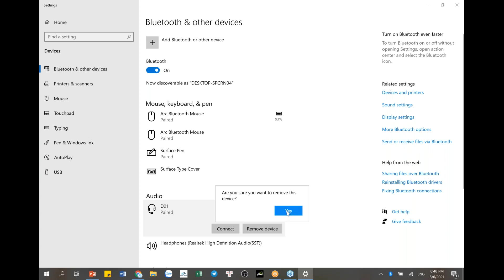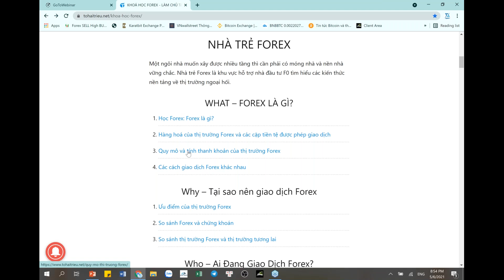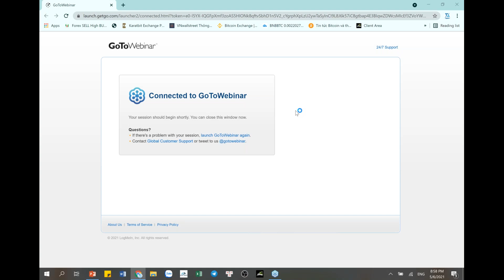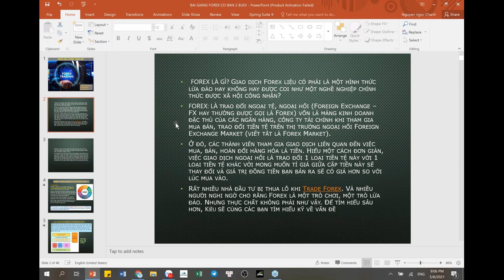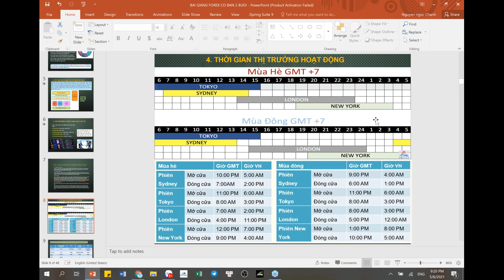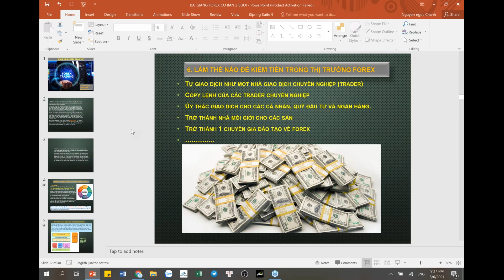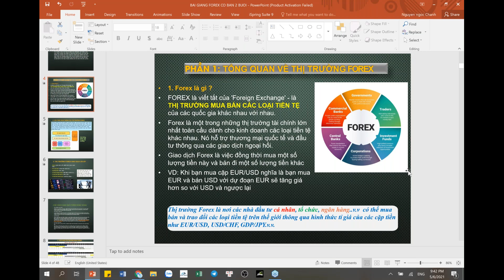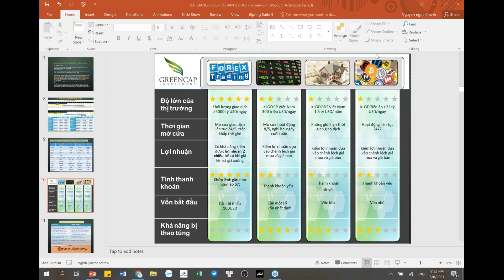FOREX LÀ GÌ?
Học Forex: Forex là gì?
-Hàng hoá của thị trường Forex và các cặp tiền tệ được phép giao dịch
-Quy mô và tính thanh khoản của thị trường Forex
-Các cách giao dịch Forex khác nhau

LÊ THỊ DIỄM KIỀU
Thành tích và Danh hiệu ： Đã đạt được top 10 FOLLOWRANK trong nhiều tuần liên tiếp
Diễm Kiều 29 tuổi, đến từ Việt Nam. Là một nhà giao dịch swing và day, có 5 năm kinh nghiệm giao dịch ngoại hối, 3 năm đào tạo và giao dịch  toàn thời gian
Công việc chính là, đào tạo các khóa học từ cơ bản đến nâng cao cho nhà giao dịch mới và cũ, giao dịch quỹ và thường chia sẻ tín hiệu mỗi tuần trên kênh Xfinance của tôi
Tôi là admin thương hiệu Xfinance đang trên đà phát triển và mở rộng thương hiệu